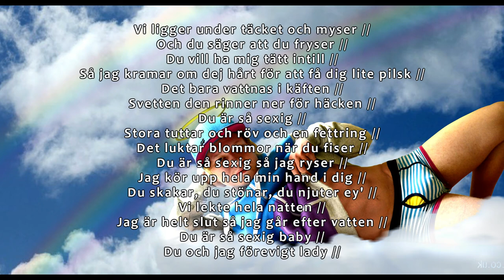Myran - Sexig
Om en romantiskt kärleksnatt mellan mig och en hen

du vet vem du är ;)

troll.